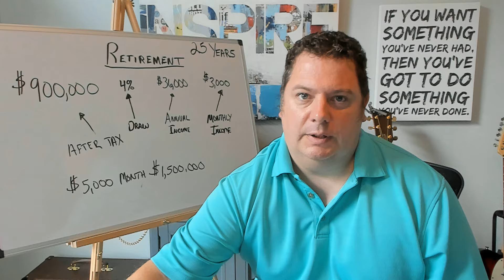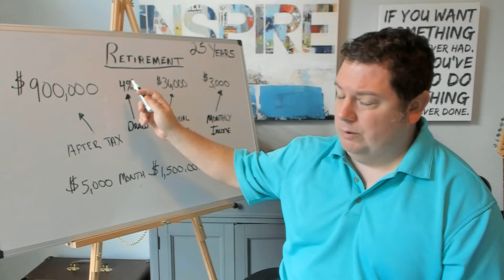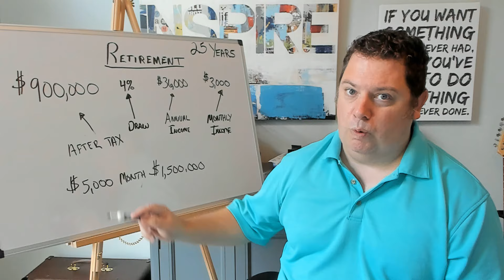A Retirement Conversation | Red Hawk Coaching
Jeremy Williams, CEO/Owner and Business Coach at Red Hawk Coaching shares a basic, simplified explanation of what it will take to retire with the amount of money you desire as a monthly income. Jeremy also shares that the most important thing you can do is to hire a financial advisor to walk through your personal plan so that you too can retire in grace.